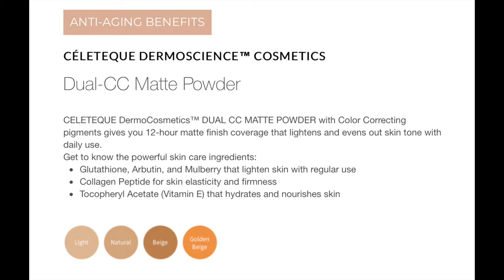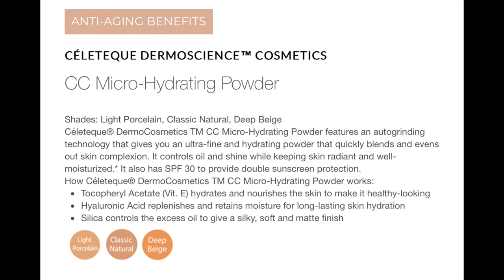CÉLETEQUE FOUNDATION AND POWDERS REVIEW & WEAR TEST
CÉLETEQUE 24-HOUR PHOTOREADY LIQUID FOUNDATION
CÉLETEQUE CC MICRO-HYDRATING POWDER
CÉLETEQUE DUAL CC MATTE POWDER

Testing makeup in a HUMID/ TROPICAL CLIMATE and sharing makeup tricks. I am a light to medium, olive skin toned 'Morena/ Filipina' (MAC NC 27-30) with a neutral-warm undertone. My skin type is combination (sometimes oily - normal and sometimes oily - dry) with occasional break outs. WHAT WORKS FOR ME MAY NOT WORK FOR YOU (and vice versa), kindly take note of that!